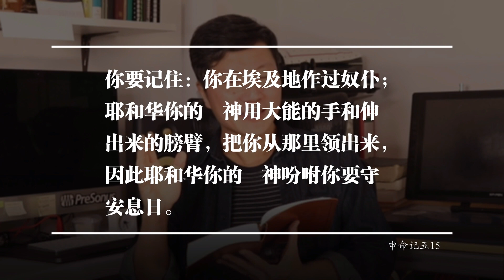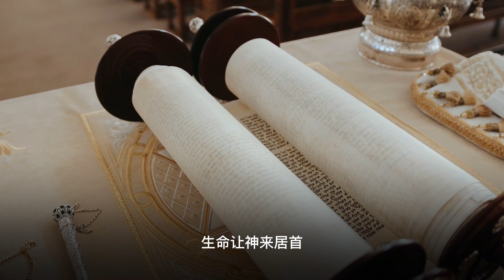從猶太節期看信仰（六）：為什麼要強制休息？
古代以色列人如果觸犯安息日，是需要被處死的，從此可見神何等看重人的安息。為什麼？安息日至少有三方面的意義：（1）守安息是一種信心的操練；（2）守安息是一種善行的操練；（3）守安息是一種敬拜的操練。⋯⋯本視頻為您精簡分解。